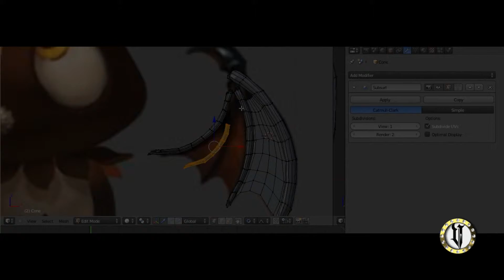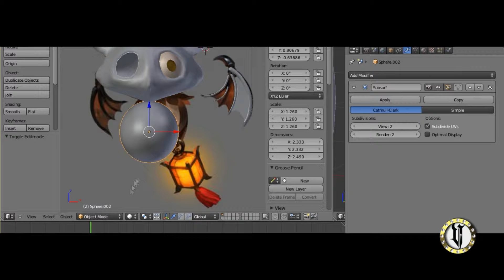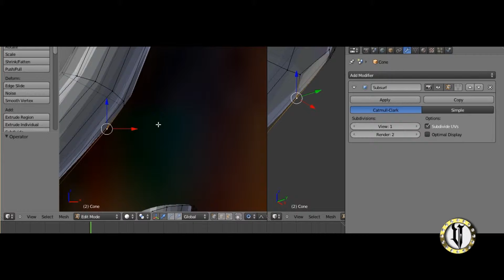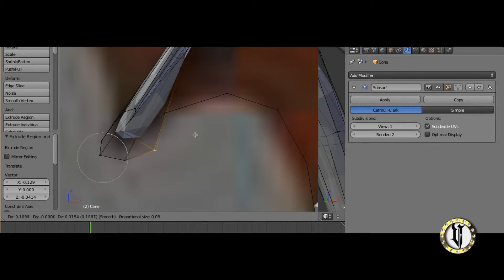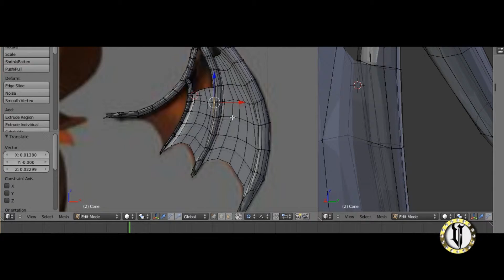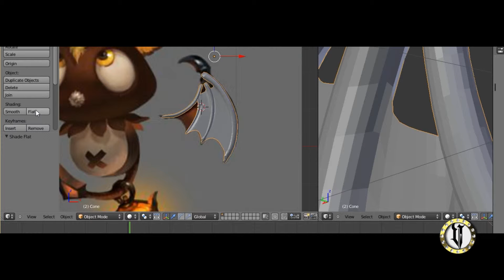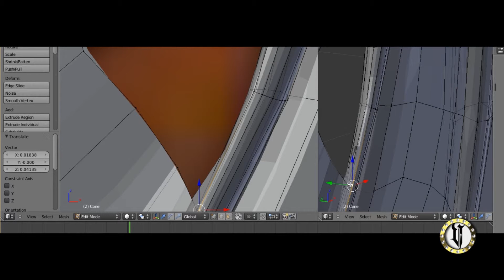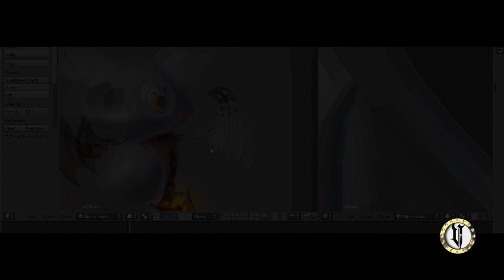Modeling Pet Yimu Yhimu Arthur